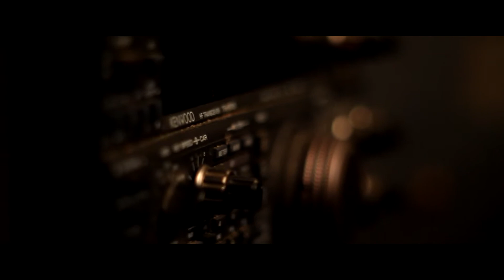Commercial shot on T3i (Fictional Ad)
This is a fictional advertisement project that I shot and voiced for my Economics class.
Gear:
-Canon T3i
-EF 50mm f/1.8 lens
-Zoom H2n
-Sony Vegas Movie Studio 11 Platinum Suite